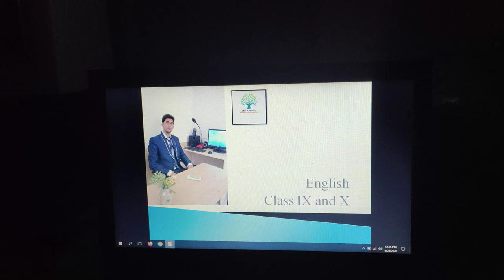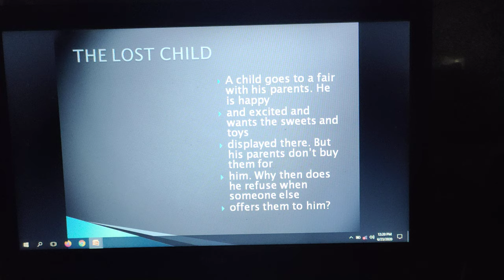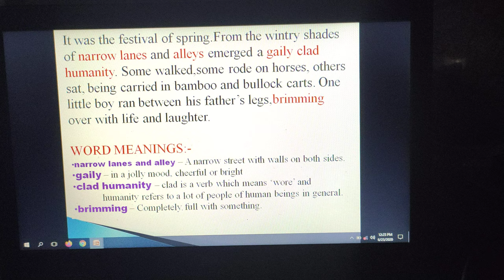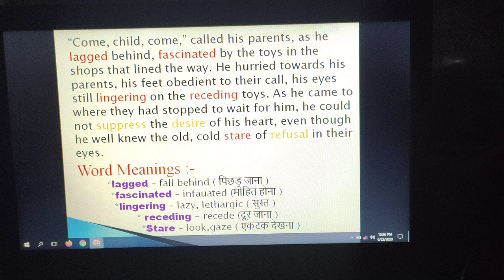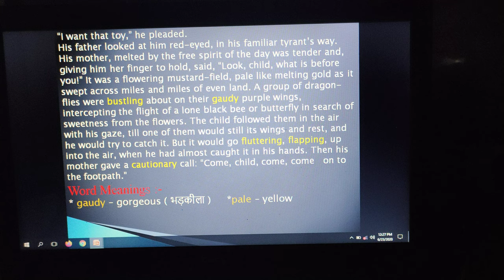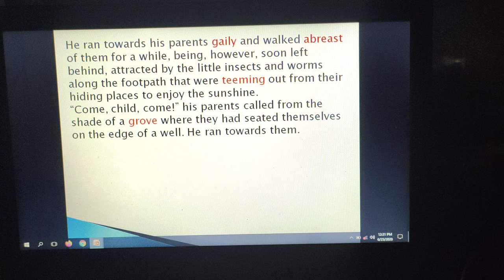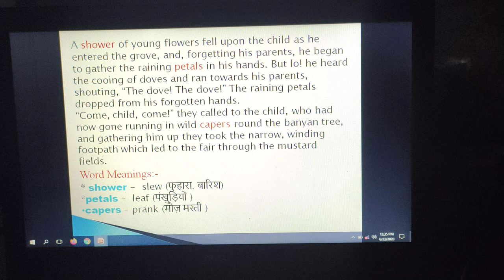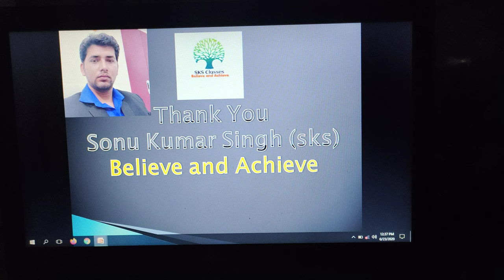Class IX ' Moment ' NCERT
Ch - 1 part 1 ( The lost child )